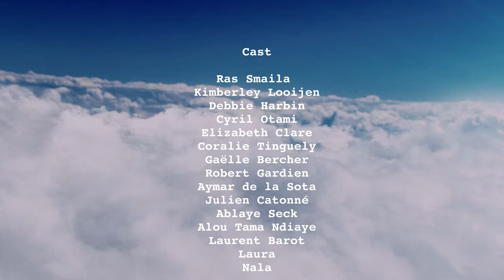Ras Smaila - Neverland (Official Music Video)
Prod. by Asaph Kolakale

The Official Music video for "Neverland"

Produced by Harald Heinrichs & Ras Smaila
Directed by Ras Smaila & Kimberley Looijen
Written by Ras Smaila
Executive Producer Harald Heinrichs
Camera YasminArtVisual & Elvinas Navardauskas
Editing by YasminArtVisual & Elvinas Navardauskas
Drone Operator Josue Almansa

A Dayl Records release
Distributed by RailRoad MV Harald Heinrichs

Cast:
Ras Smaila
Kimberley Looijen
Debbie Harbin
Cyril Otami
Elizabeth Clare
Coralie Tinguely
Gaëlle Bercher
Robert Gardien
Aymar de la Sota
Julien Catonné
Ablaye Seck
Alou Tama Ndiaye
Laurent Barot
Laura
Nala

Lyrics "Neverland":

May soon comes the day
We turn our back on religion
That’ll be the day
Of “No more confusion”.
Yearning for that instant
There has to be a moment
When we’ll hear Mother Nature’s call
Even The big will mind The Small

No more time can we waste
Any longer we can’t wait
Hurry now don’t be late
To See Soul Power operate
Looking forward to a New Dawn
When Life won’t be a loan
And school won’t make children frown
For on Spirit Land Their Teachers they are born.

Chorus:
You may call it Neverland
Peter Pan is my friend
But it’s time we take our stand
And let Love be in command
People marching in the streets
Evil power will retreat
Come on hands come on feet
Let’s groove on a brand new beat.

“The World” we say, is what we make of it
Open the windows we take it to the street
Boys and Girls and Children at our feet
We don’t mind the cold we shall stand the heat:
Words of Wisdom against iron and steel
We won’t surrender no more shall we kneel
World’s on fire check the news it’s for real
We making it change yes were rolling the wheel.